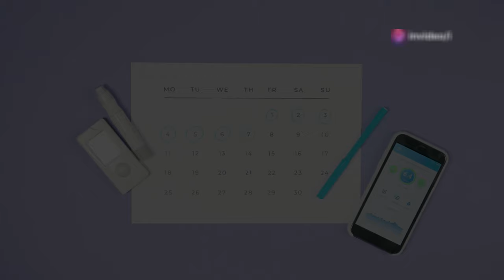Sinopsis Drama Korea "Queen Woo" dan Jadwal Tayangnya! | Sinopsis Lengkap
OUTLINE:
00:00:00 Introducing "Queen Woo"
00:01:48 A Historical Backdrop
00:03:12 Twice a Queen, Forever a Legend
00:03:50 Cast and Characters
00:04:26 The Story Unfolds
00:05:06 Your Gateway to "Queen Woo"
00:06:35 Production and Direction
00:07:11 Expectations and Predictions
00:07:49 "Queen Woo's" Potential Impact
00:08:25 An Invitation to Experience "Queen Woo"

**Category:**
Entertainment

**Description (Indonesian):**
📺✨ Selamat datang di channel kami! Di video kali ini, kami akan membahas sinopsis lengkap dari drama Korea terbaru, "Queen Woo"! 👑🎉

Drama ini mulai tayang pada tanggal 29 Agustus 2024 di TVING dan Viu, dan tentu saja pastikan kamu tidak ketinggalan! 👀 Dalam video ini, kita akan membahas:
- 👩‍👑 Sinopsis lengkap "Queen Woo"
- 📅 Jadwal tayang dan link nonton
- 🎭 Daftar pemain, termasuk Jun Jong Seo dan Ji Chang Wook
- 🏰 Cerita inspiratif tentang Woo Hee, ratu pertama Dinasti Goguryeo

**Description (English):**
In this video, we will discuss the complete synopsis of the latest Korean drama, "Queen Woo"! 👑🎉

This drama premiered on August 29, 2024, on TVING and Viu, so make sure you don't miss out! 👀 In this video, we'll cover:
- 👩‍👑 The full synopsis of "Queen Woo"
- 📅 Broadcast schedule and watch links
- 🎭 Cast list, including Jun Jong Seo and Ji Chang Wook
- 🏰 The inspiring story of Woo Hee, the first queen of the Goguryeo Dynasty